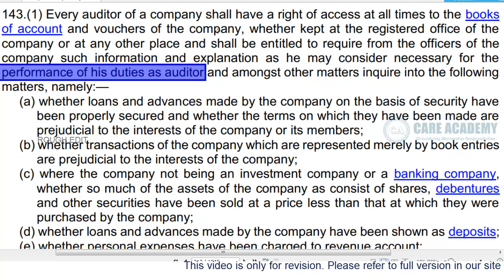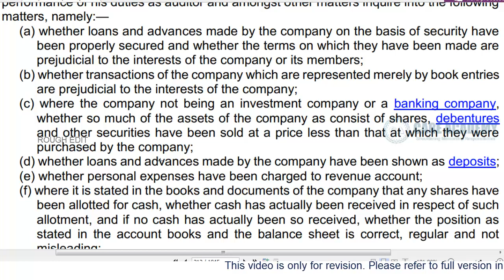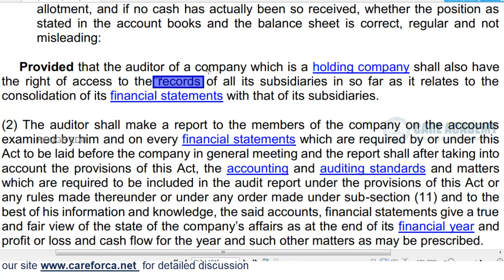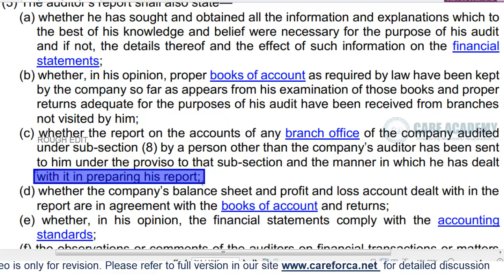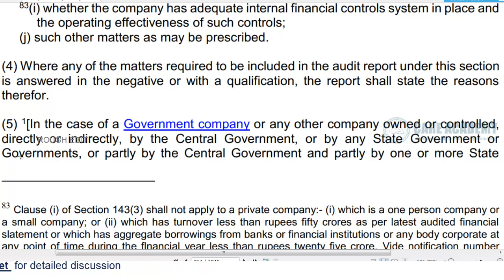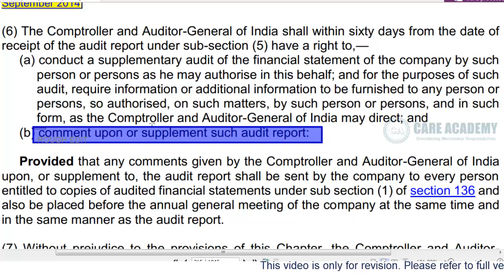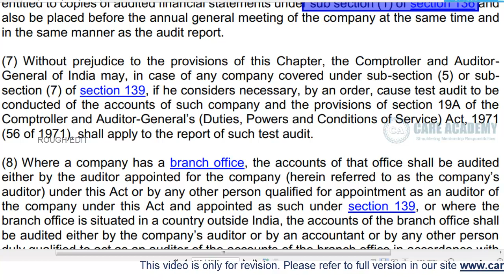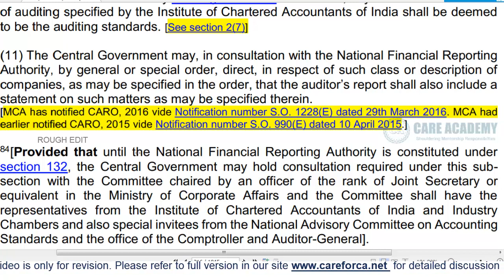Audit and Auditors Part 4